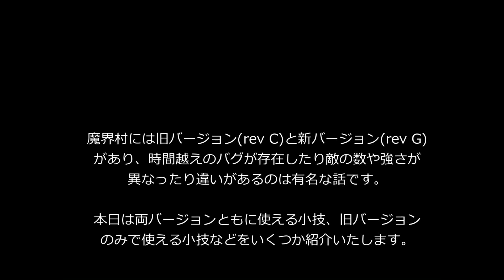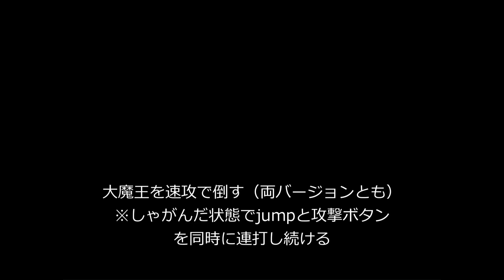【Ghosts'n Goblins】魔界村の小技集（前半）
魔界村にある超有名な小技からあまり知られてないと思われる小技までをイロイロ集めてみました。全部知っているという方は超トレッキー間違いなし！